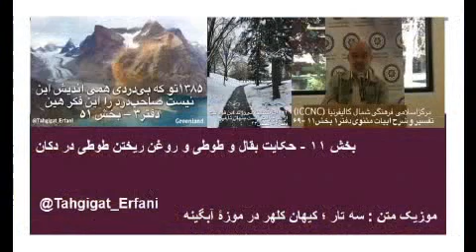تفسیر و شرح ابیات مثنوی دفتر۱ بخش۱۱ –۶۹ دکتر سروش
بخش ۱۱ - حکایت بقال و طوطی و روغن ریختن طوطی در دکان

۱۳۸۵تو که بی‌دردی همی اندیش این
نیست صاحب‌درد را این فکر هین
مولانا در حقیقت اینجا دو چیز را تفکیک میکند ، یکی درس دین و دیگری درد دین ، به بینید درس دین همین علم است ، چه در تمام رشته های علوم و یا علم فقه باشد ، و این مال بی درد ها است ، این مال کسانی است که میخواهند عمری را صرف کنند و به پایان برسانند و با چه کیفیتی برایشان مهم نیست ، مثل آدمی که به دنبال شغلی میرود وبا این شغل هم عمرش را به پایان میرساند . اما آدم های دردمند تاب و توان اینگونه سؤالات را ندارد ، آدم های درد مند به اینها میخندند و اینهارا مزاحم میدانند ، درد یک کلمهٔ احساس باطنی در عرفان است ،  معادل آن عشق است در آثار مولانا و عطار هم چنین است.
کفر کافر را و دین دیندار را
ذرهٔ دردت دل عطار را
عطار – منطق الطیر
میگوید خدایا کفر را به کافران و به دینداران هم دین بده ، ولی به من در دلم یک ذره درد بده ، دردمندی مهمترین خواستی بود که او از خداوند میخواست ، و طبیعی بود که او آدم بی درد را نیز طرد بکند.  مولانا هم در حقیقت همین را میگوید ، حالا در مسائل طبی هم همین است ، وقتی سرتان ویا دندانتان درد میکند برای بیشتر کارها حوصله ندارید ، ولی شما حتی کار های بیهوده ، تفننی ویا کارهائی که انجامش برای شما مهم و ضروری است ، انجام میدهید .  یک جای دیگر مولانا ، برای همینگونه کارها و وظایف مثالی میزند ،
۱۱۲۲پا شکسته می‌روند این قوم حج
از حرج راهی است پنهان تا فرج
دفتر۳ – بخش۴۳
میگوید حتی اگر این قوم به مکه و به حج میرفت ، مثل پا شکستگان میرفتند ، در این بیت مکه ویا حج رفتن به آن مفهومی که دکانداران دینی و سرمایه داران عربی تبلیغ میکنند نبوده ، بلکه کنایه از کاری است به اصطلاح دینی ، کاری که واجب از نظر دینی محسوب میشود ،عارفان دردمند که دنبال طریقت عرفانی ، همانند پای شکستگانی که  به حج میروند ، اینها نیز راه خودرا چنان طی خواهند کرد . به عبارت دیگر شما اگر پایتان شکسته باشد و هیچ حرکتی نتوانید بکنید ، معمولاً انرژی حرکتی خودرا برای گردش و کارهای غیر ضروری مصرف نمیکنید ، بلکه این انرژی را نگاه میدارید برای کارهای خیلی ضروری مثل دستشوئی رفتن ، رختخواب رفتن مصرف بکنید . چون پا شکسته درد میکند ، نمیتوانید گردش بیهوده این سو و آن سو بکنید ، نه اینکه نمیخواهید ،بلکه قادر هم نیستید اینکارهارا بکنید.
مولانا میگوید ، آدم های دردمند ، همانند پای شکستگانیکه اجازه دارند راه مختصری بروند ، عارفان دردمند رسیدن به حقیقت  انرژی خودرا برای کارهائی که خیلی ضروری است صرفه جوئی و پس اندازمیکنند ، ولی آدمیان بی درد انرژی خودرا هر چه پیش آید خوش آید تلف میکنند، به اصطلاح امروزی ولخرجی میکنند، سخاوت کاذبی دارند، البته چنین افراد بعداً نیز دچار تهیدستی خواهند شد. خلاصه اینها مثال هائی است که مولانا اینجا و آنجا میاورد که بگوید ، اصل دینداری دردمندی ، عاشقی و حیرانی است ، بقیهٔ عوامل و مراسم دینداری ، خرج بهارند ، یعنی بقیه هم اگر باشند ، مغز و قلب چنین نباشد همهٔ آنها هیچ هستند .
به تعبیر دیگر اصل دینداری یا انتخاب راه طریقت ، ابتدا از عقل یا مغز با فهم ودرک حقیقت نهایی آغاز  میشود ، سپس دوری از اصل خود درد را پیش میاورد، بعدش عشق خالق ، بعداً رفته رفته درد را ، آن جامه هارا در ظاهر در بر گرفته ، به همین جهت شما در عالم ظاهری همین جامه ها و زیور هارا می بینید ، آن قلب و دل را مشاهده نمیکنید ، آن حقیقت هر چند که در باطن ما است ، ولی پنهان است . همیشه در این جهان هر چه شما مشاهده میکنید ، پوششی است بر یک چیز دیگری ، فریب خورده کسی است که این پوشش را به بیند و آن پنهان شده در درون آدم را نبیند. مثال های فراوانی در عرفان داریم ، حالا یکیش هم همین است ، اصل پوشش تمام بواطن ، دل و داشته های درونی در تمام سطوح و رشته های علمی ، اجتماعی ، اخلاقی و دینی را می پوشاند ، آنچه حقیقتاً قابل مشاهده است ظواهر است ، ولی آنچه یکی را تشکیل میدهد باطن است .
خیلی افراد با مشاهدهٔ ظواهر در آن نیز متوقف شده ، جرئت ویا هنر ورود به باطن را ندارند ، در نتیجه چنین افراد تمام برداشت ها از قضایا و قضاوت ها در اینمورد با مشاهدات ظاهری پیش میاید. در اینمورد مولانا مثال های بیشتری را بیان کرده و به ما میگوید هرگونه قضاوت ، خصوصاً در مورد انسان فقط با شناخت ظواهر نه ممکن و نه صحیح است .